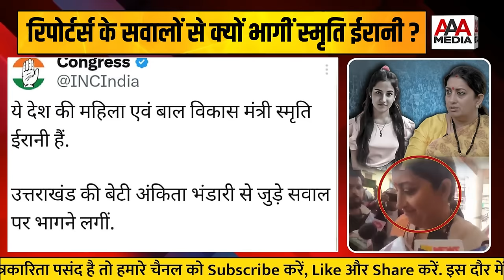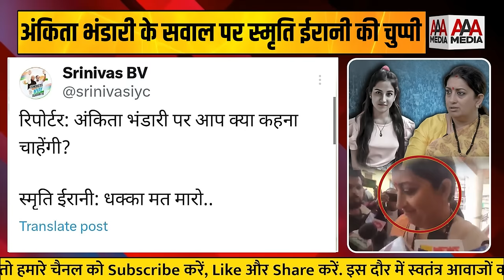Ankita Bhandari के सवाल पर Smriti Irani ऐसे क्यों भागीं ?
लिंक क्लिक